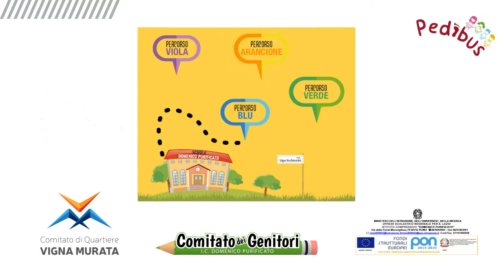Carla Canale Comitato di Quartiere Vigna Murata